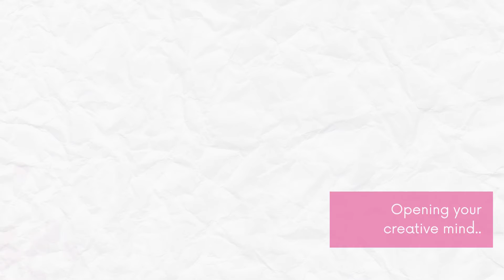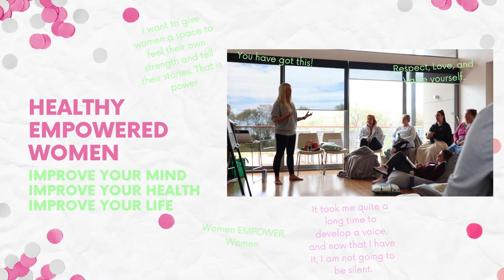Unlock your Effortless Success Zone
Improve Yourself

Your effortless success zone is the place you find yourself in when things in your life and business/work simply flow.

You can break up with the expectations that things will always be challenging and hard and trust you have reliable ways to move forward living in alignment with your true self.
Tapping into your Thrive Factor Archetypes is an effortless way to amplify your strengths, activate thriving and understand the role of your potential challenges and how to work with them when they become actualised.

Self awareness and self understanding are significantly underrated assets but they can become the key to you living and leading a thriving life and being genuinely in your effortless success zone.

Join Melissa Wilkes on her FB live Chat this coming Tuesday, June 14 at 7 pm Perth time with her guest speaker Shannon Dunn.

This is so exciting so what are you waiting for?